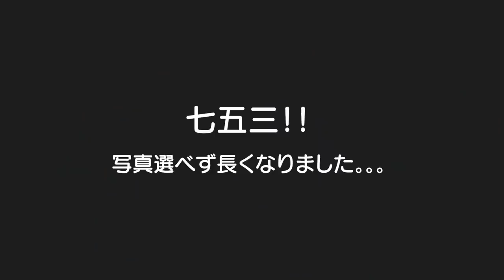【七五三】前日の試着はノリノリで安心してたら当日まさかの。。3歳児男女双子＆生後3ヶ月赤ちゃんThe Seven-Five-Three Festival of the Japanese culture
二卵性男女双子赤ちゃん生後3歳2ヶ月＆3ヶ月　七五三！！前日の試着は2人ともノリノリでスッカリ安心してたら。。。なぜ。。。？